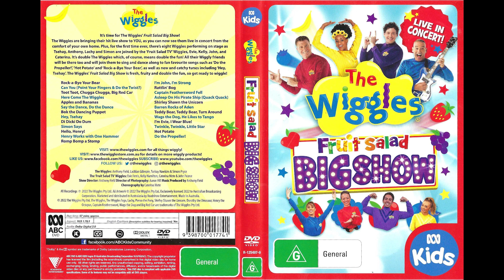The Wiggles Fruit Salad Big Show 2022 AU DVD Full Rip (Link in Description)